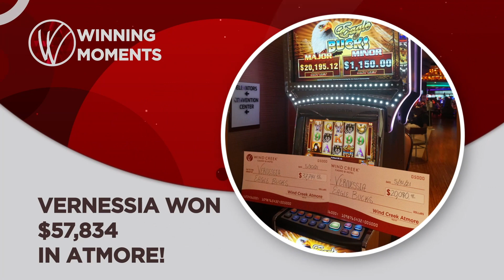Winning Moments at Wind Creek: June 4, 2021